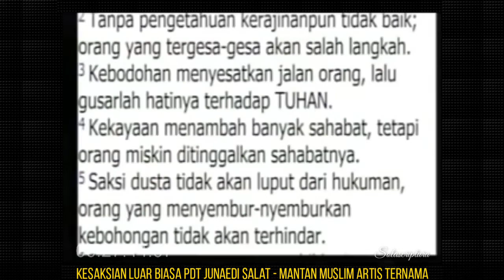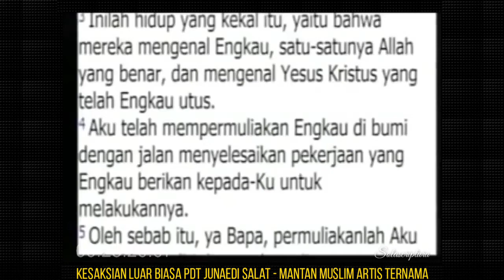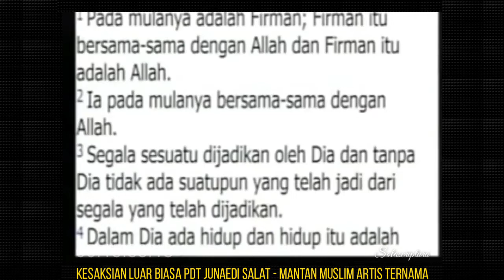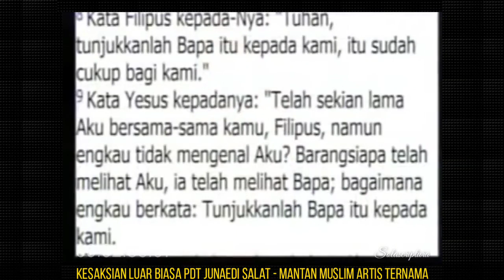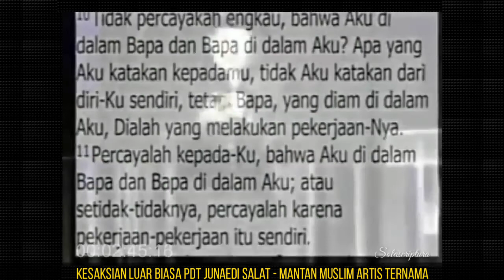JUNAEDI SALAT AKTOR MUSLIM BERTOBAT | HANYA UNTUK NASRANI & MURTADIN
Kesaksian Luar Biasa JUNAEDI SALAT (Alm) Aktor Muslim Terima Yesus Sebagai Tuhan & Juruselamat

Tuhan Yesus bekerja diluar nalar manusia.
Dia memilih siapa saja manusia yang akan dipakai untuk pelebaran kerajaan NYA.
Darimanapun latar belakang manusia bukan masalah.
Bahkan dari tengah-tengah kaum ses4t sekalipun.
Berawal dari kaum kafir dipilih oleh Tuhan untuk menjadi penginjil pada kaumnya.
Sebuah kesaksian pertobatan yang luar biasa dan menjadi mimpi buruk para k4drun.

Penggenapan Firman Tuhan:
Kejadian 18:19
Sebab Aku telah memilih dia, supaya diperintahkannya kepada anak-anaknya dan kepada keturunannya supaya tetap hidup menurut jalan yang ditunjukkan TUHAN, dengan melakukan kebenaran dan keadilan, dan supaya TUHAN memenuhi kepada Abraham apa yang dijanjikan-Nya kepadanya."
Yohanes 15:16
Bukan kamu yang memilih Aku, tetapi Akulah yang memilih kamu. Dan Aku telah menetapkan kamu, supaya kamu pergi dan menghasilkan buah dan buahmu itu tetap, supaya apa yang kamu minta kepada Bapa dalam nama-Ku, diberikan-Nya kepadamu.
1 Tesalonika 1:4
Dan kami tahu, hai saudara-saudara yang dikasihi Allah, bahwa Ia telah memilih kamu.

Selamat datang di channel Solascriptura.
Channelnya kesaksian luar biasa iman Kristen.

Credit source of Christian inspirations